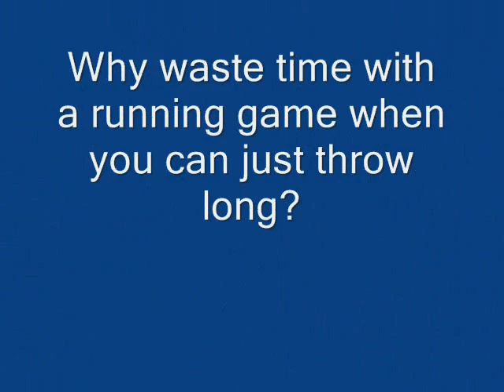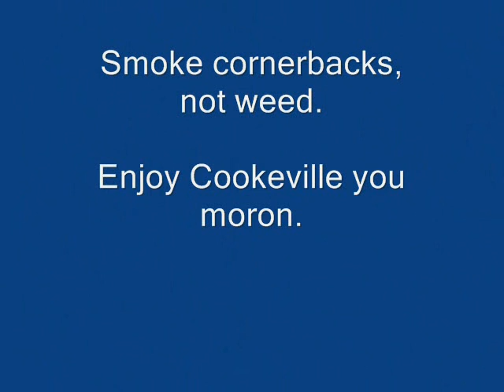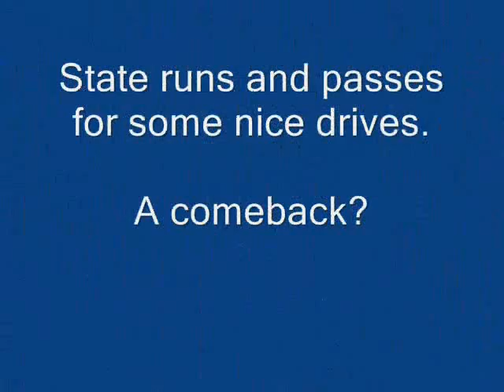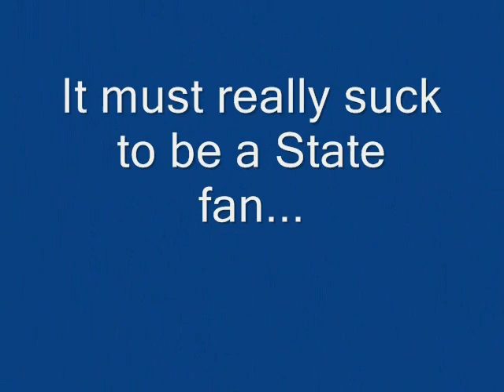Vols handle the Wolfpack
Tennessee opens the 2012 season with a solid win over a
very respectable NCSU team in the Georgia Dome. The Vols
break a long losing streak to the ACC and end the curse of
the Dome. Tyler Bray gets good pass protection from the OLine
and rains a London Blitz air raid on a first rate NCSU secondary.
The run game improves. The D keeps State QB Glennon on the
run and pulls off 4 picks. Tennessee plays a full 60 and keeps
NCSU from mounting a comeback. Bring on the Gators!